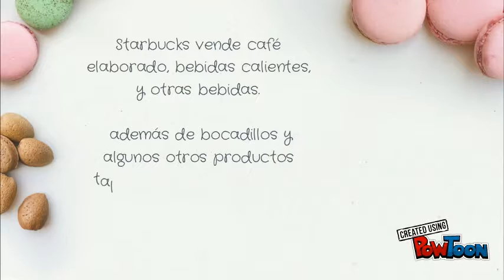mayte muñoz jb